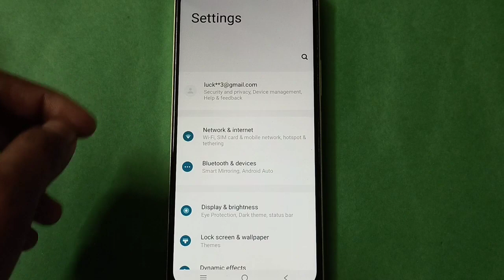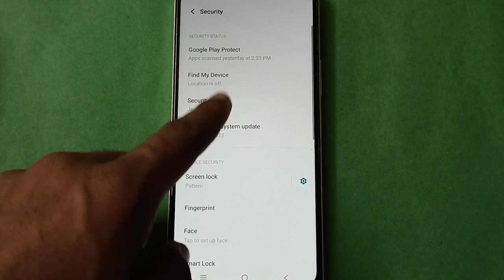Vivo Y12s Remove fingerprint in setting,Vivo Y12s mobile setting kese use kare